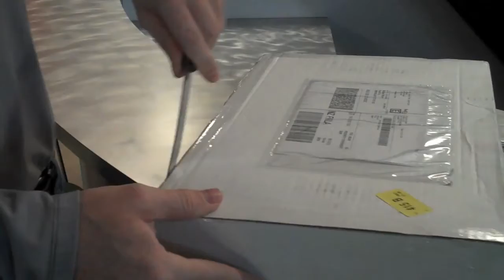Holy Fu**ing Shi* I was just in a plane crash - Mike Wilson - MacBook Pro - Unboxing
Continental flight 1404 may have crashed and burned, literally, but Mike Wilson's MacBook Pro made it back to him. This video details the unboxing of the MacBook Pro after it was cleaned and inventoried by Continental Airlines.